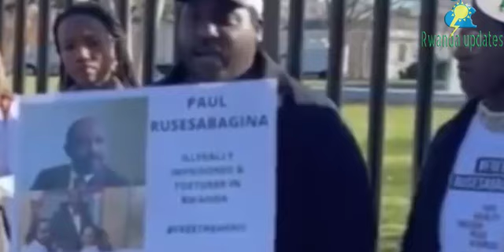ABANA BA RUSESABAGINA BIRAYE MUMIHANDA BIGARAGAMBYA🚨BONGEYE KOTSA IGITUTU ABAZUNGU NGO BABAFASHE!